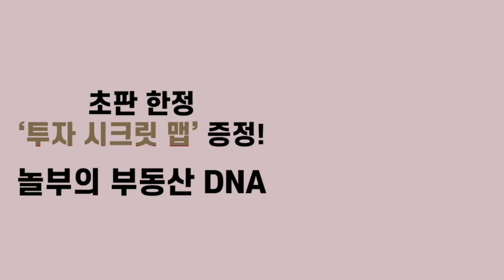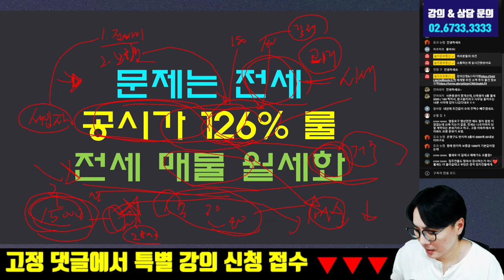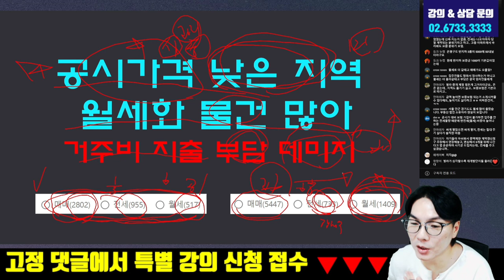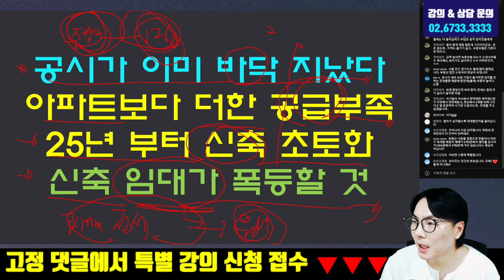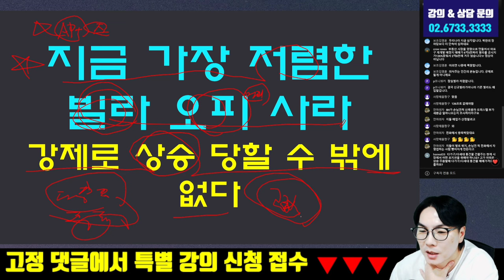빌라 폭등 전야